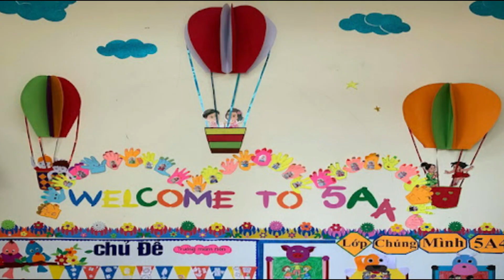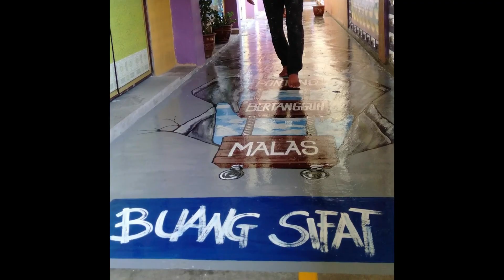cara meningkatkan motivasi belajar siswa#part 1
video ini berisi tips cara meningkatkan motivasi belajar siswa melalui seting lingkungan kelas dan luar kelas dengan cara mendekorasinya agar lebih menarik.